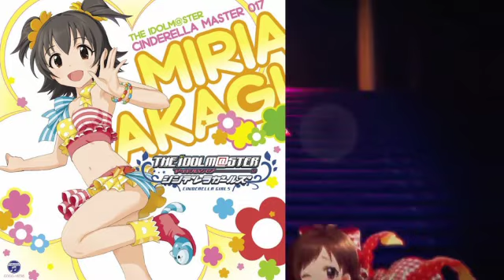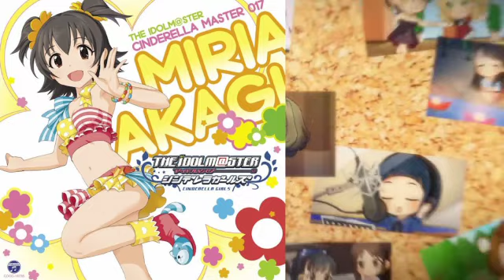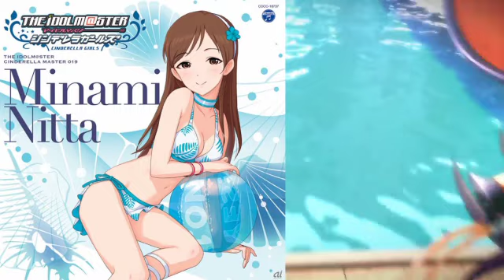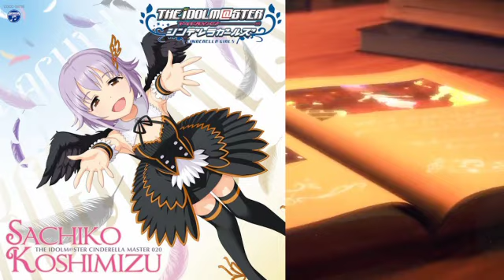サウンドドラマ THE IDOLM@STER CINDERELLA MASTER 第4弾 ドラマ部分「目指せ！シンデレラNO.1!」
016 日野茜 00:00
017 赤城みりあ 11:28
018 安部菜々 20:46
019 新田美波 31:41
020 輿水幸子 41:09

レーベル：日本コロムビア 発売日：2013年5月22日